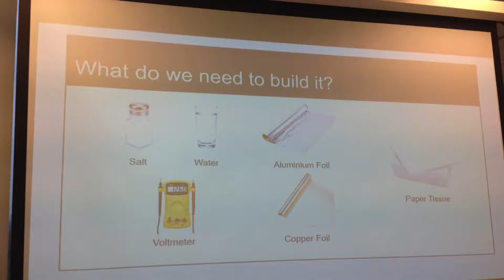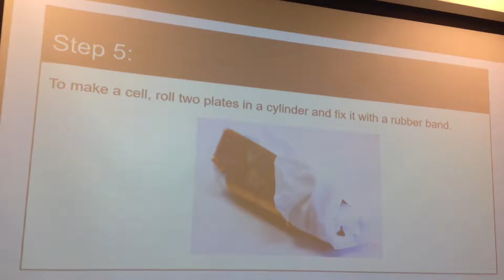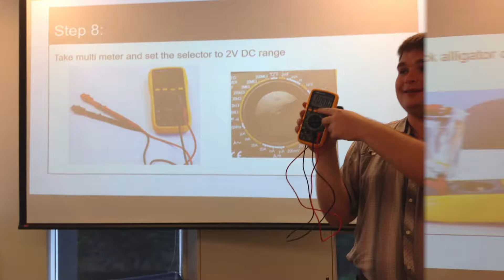4LH RMIT FIELD TRIP 2016 2017